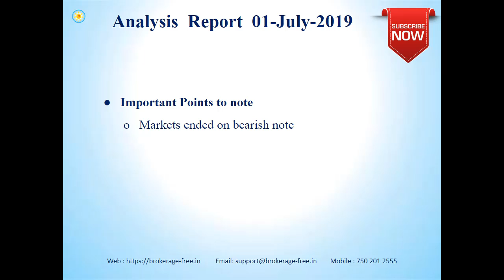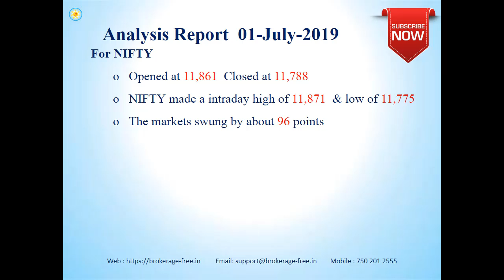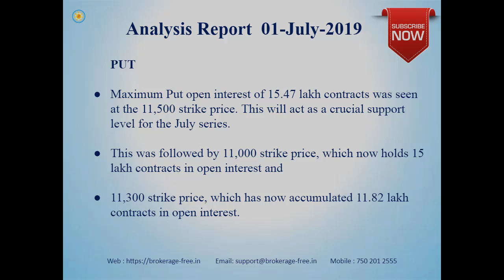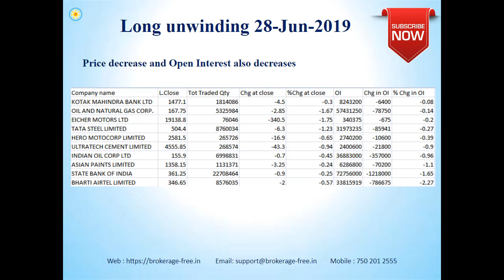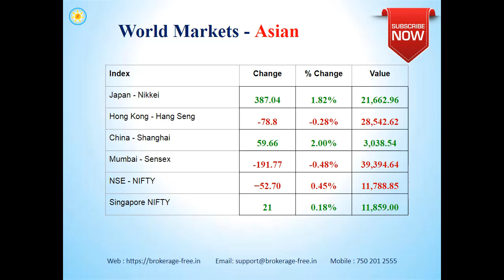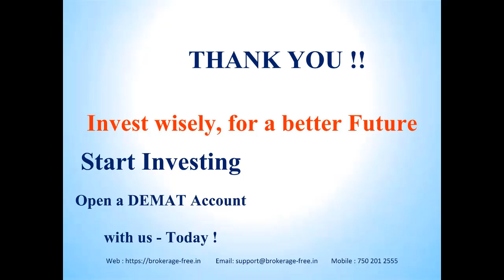Market Views - 1 - July -2019 (Tamil)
Market views for the Indian stock markets, for 1- July -2019.

Happy Investing !!